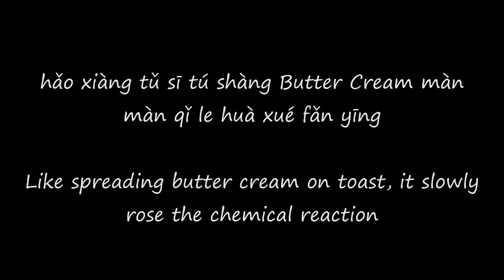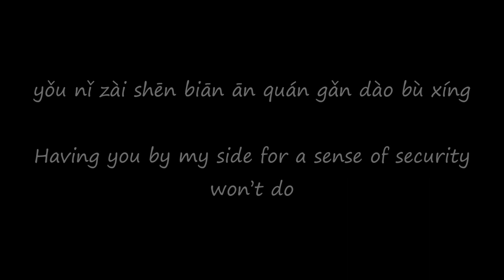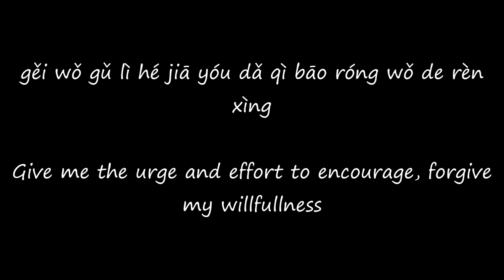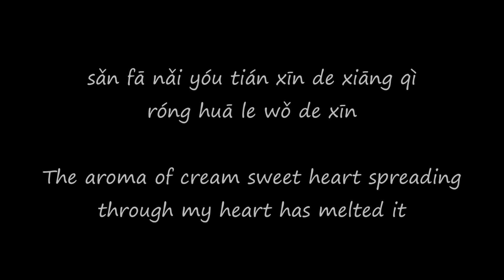[Lyrics] 郭書瑤 (Guo Shu Yao) - Honey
EDIT: I had to reupload this due to issues with the screen resolution and the lyrics being cut off.

To be honest, I prefer Yao Yao's version more than Kara's, but both are nice songs overall. They're both adorable and lovey dovey~

The song is Honey sung by Guo Shu Yao. I apologize for any mistakes in the pinyin and/or English translation as I am not fluent in Mandarin.